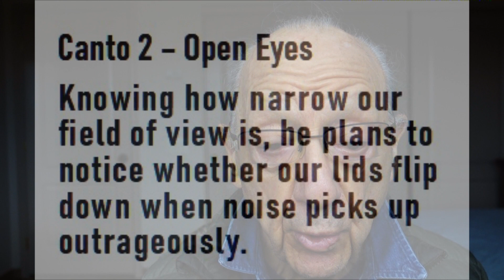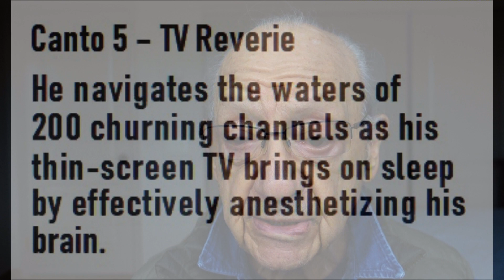Six Sensorial Cantos are like chapters but, in this case used for brief pondering of sight & sound.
The word "canto" is usually used in lengthy stories or poems. I like the sound of it and am experimenting here how it works in a relatively brief poem.